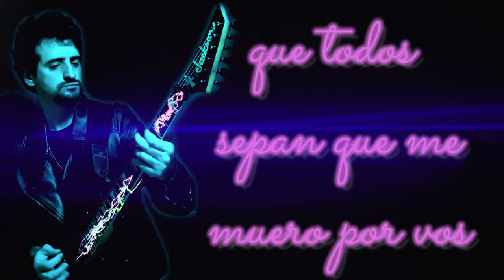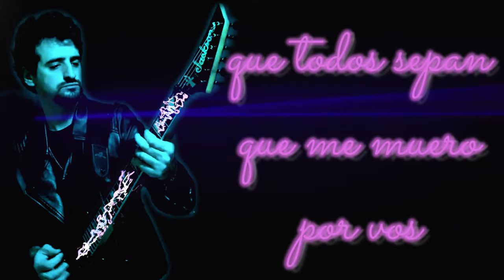CJB - Bailando En Las Veredas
BAILANDO EN LAS VEREDAS.

Es una canción compuesta por el cantante y compositor argentino Raúl Porchetto. Es el tercer tema del álbum de estudio Noche y día editado en el año 1986, un álbum con alcance masivo.

Mas tarde, Sandro le pidió grabar la canción Bailando en las veredas, con adaptaciones que el mismo Raul Porchetto realizo. En 1996, "El Gitano" hizo dupla con Raúl Porchetto en la exitosa "Bailando en las veredas", una pieza cuya versión a dúo fue incluida en el disco Fuera de Juego.

Aquí les presento mi interpretación! Espero que la disfruten!

Dale "Like" y Compartilo si te gusto! Gracias.

Interprete Musical: Claudio Jose Bernardez. (Instagram @88cjb).

Autores: Raúl Porchetto.